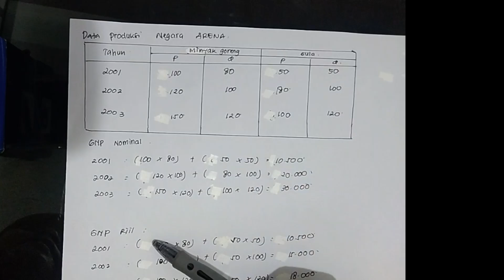Menghitung GNP deflator dan inflasi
GNP deflator dirumuskan dengan (GNP nominal/GNP riil) x 100.